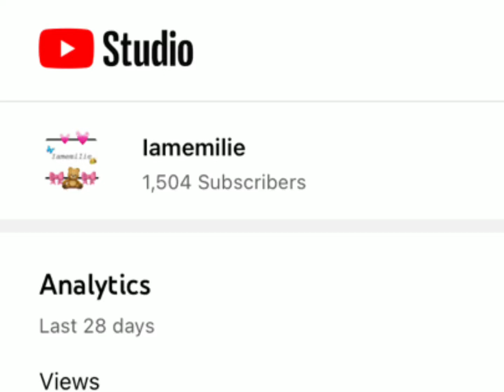Thank you so much for 1,504 subs! We’re half way to 2000!